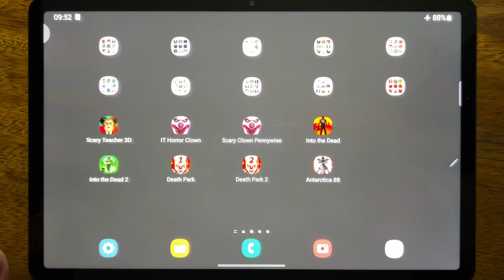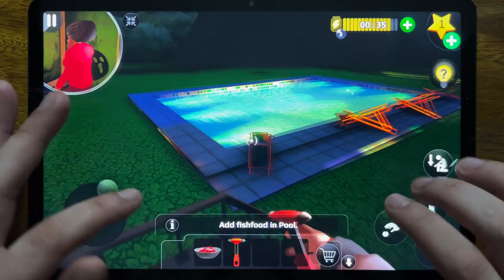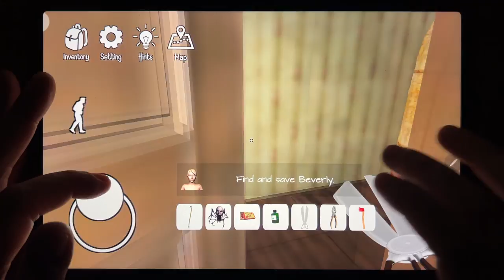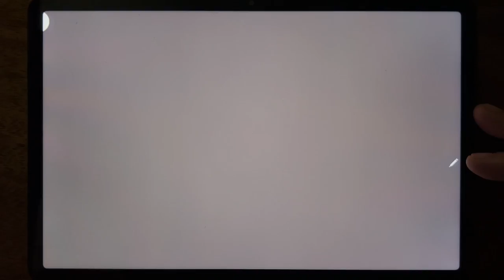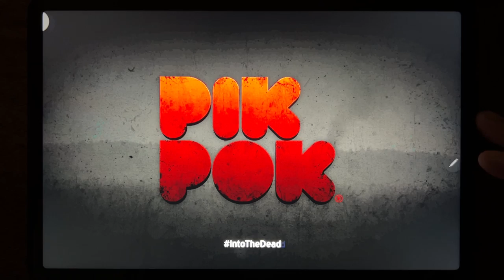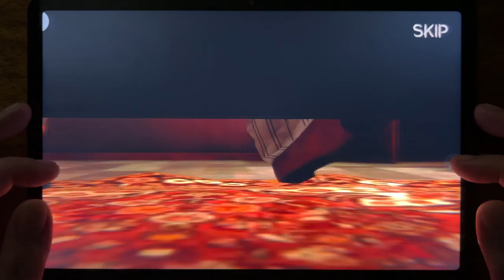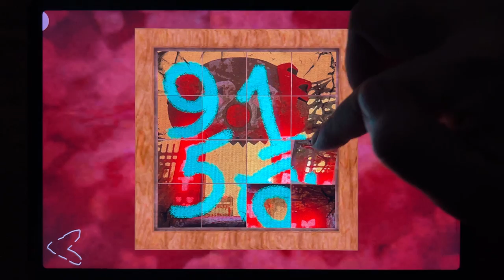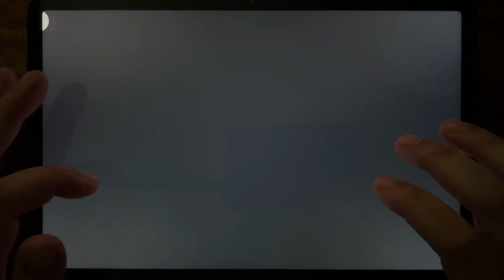Scary Teacher 3D, IT Horror Clown, Scary Clown Pennywise, Into The Dead, Into The Dead 2, Death Park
Scary Teacher 3D, IT Horror Clown, Scary Clown Pennywise, Into The Dead, Into The Dead 2, Death Park, Death Park 2, Antarctica 88